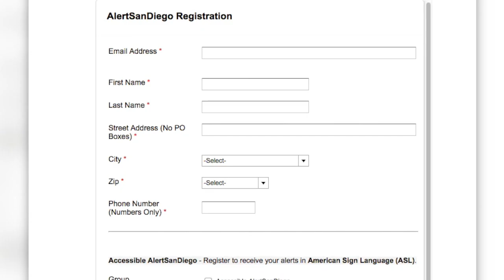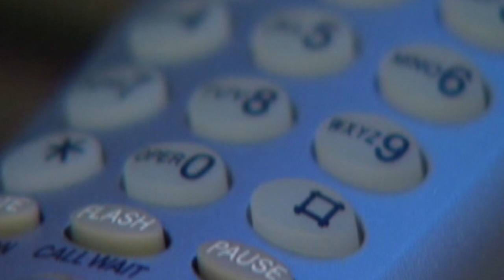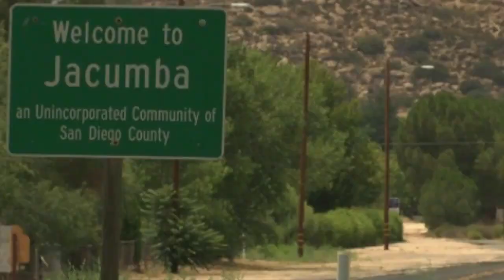San Diego's newsmakers: Supervisor Dianne Jacob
This week, we spoke with county supervisor Dianne Jacob, who represents District 2.